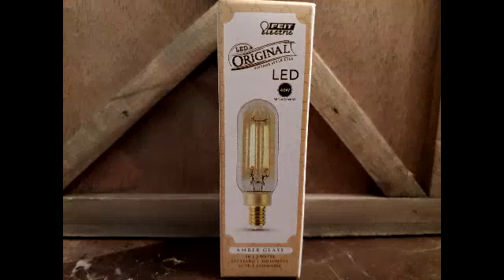runaway range runner bedside tables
how we made a pair of bedside tables.
cube from hobby lobby 19.99 but half off
light bulb from lowes 5.97
plug, roll switch wiring lowes 6.97
make up caddy wal-mart 12.87